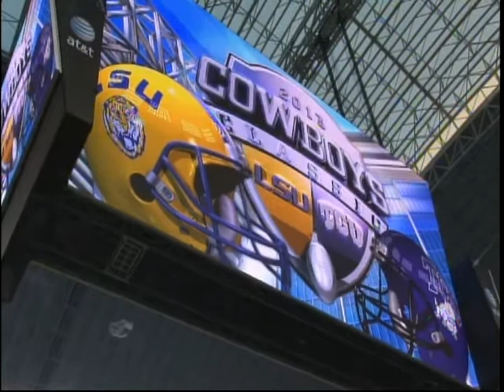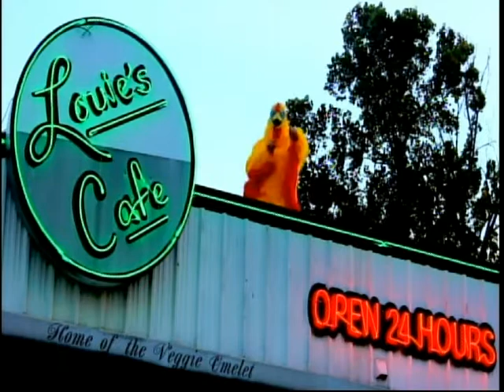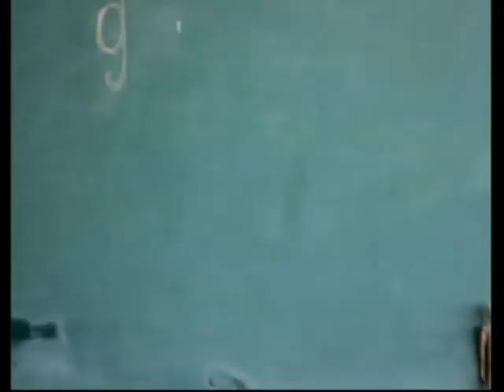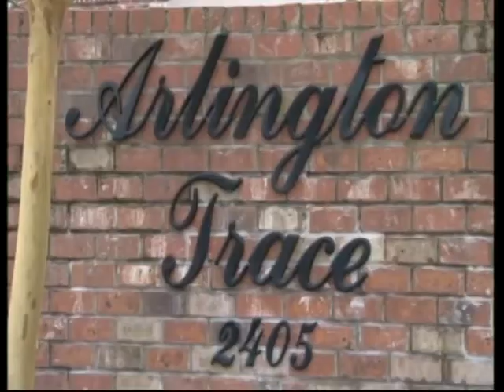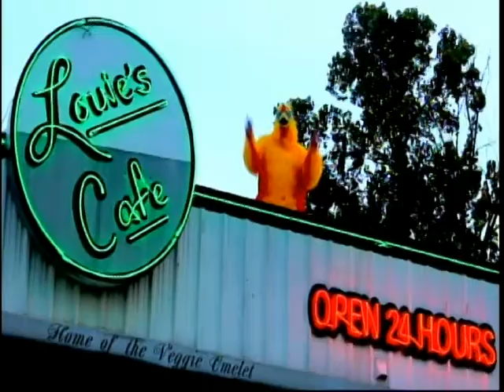Sports Showtime September 4,2013